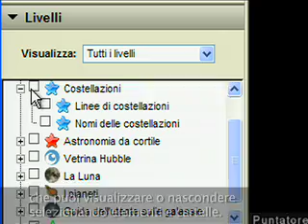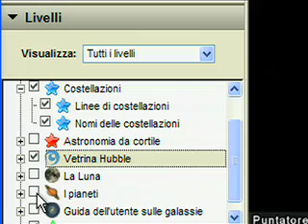Esplora il cielo con Google Earth